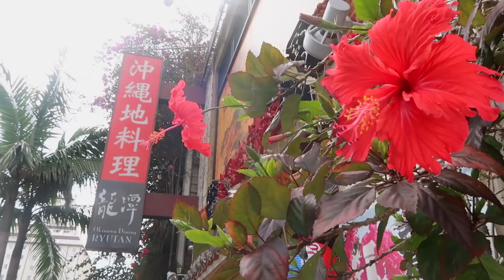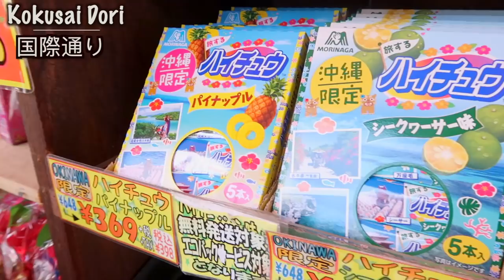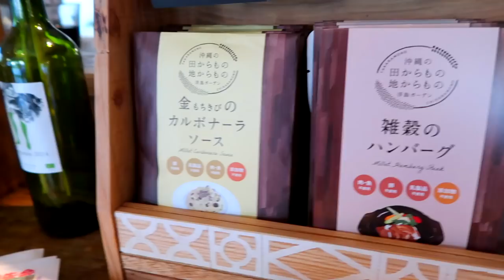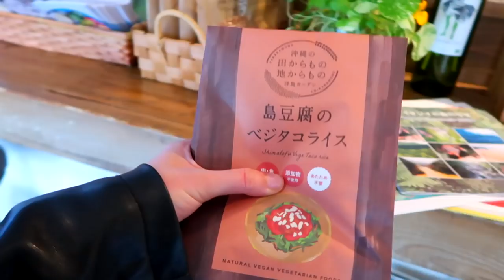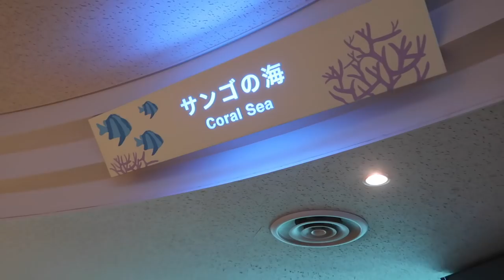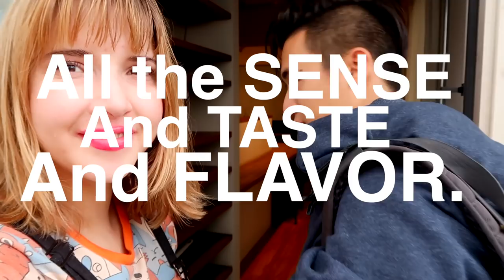Okinawa! Tatsu and Micaela's Off-Season Vlog - オフシーズンの沖縄の旅！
Known as the Hawaii of Japan, Okinawa is one of the most popular vacation destinations for Japanese locals, and luckily for us, it is only a short flight from Fukuoka City too. It may not be tourist season just yet, but Okinawa in February/March just might be our favorite time of the year to visit! :)

~ Important Links ~

Aside from Taco Rice, they also have Vegan Carbonara, Takakibi Burgers, Raw Sweets, and Meatless Gyoza. All ingredients are completely organic and the food is not only delicious, but total eye-candy too!

One of the cheapest ways to fly between Fukuoka and Okinawa (and between other points in Japan as well.) One way between Fukuoka and Okinawa can cost as low as 3990en! ($39).

 Comfortable, Stylish, Close to Kokusai Road, Free Parking, and it even had a hammock in the living room! This was a great room and would be perfect for friends travelling.

(Bonus content is coming tonight!)

Thanks